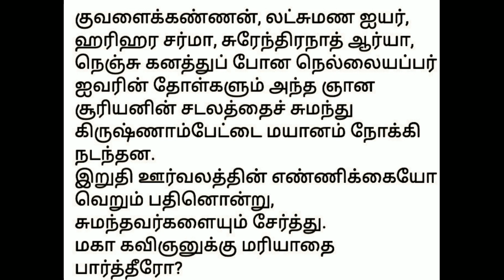மகாகவி பாரதியார்/வாழ்க்கையின் சில பக்கங்கள்